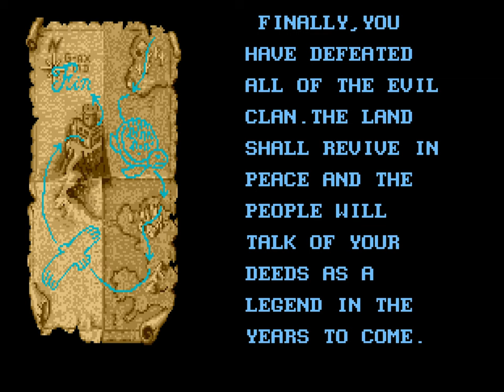Golden Axe (1989) | Longplay - Full Playthrough | PC DOS 4K (4:3 REUPLOAD)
Old Nerd's No Commentary Gameplay - Retro PC Games Walkthrough
Title: Golden Axe
Controls: Keyboard only ⌨
Video Quality: 2880x2160 (4K/60fps | 4:3 aspect ratio)
Character: Ax Battler - Barbarian wielding a two-handed broadsword (looking for revenge for the murder of his mother)

Golden Axe (ゴールデンアックス, Gooruden Akkusu) is a side-scrolling hack-and-slash video game released by Sega for arcades in 1989, running on the Sega System 16-B arcade hardware. Makoto Uchida was the lead designer of the game, and was also responsible for the creation of the previous year's Altered Beast. The game casts players as one of three warriors who must free the fantastical land of Yuria from the tyrannical rule of Death Adder, who wields the titular Golden Axe.

Well received at the time of release, Golden Axe was later converted for play on many different home systems, including Sega's own Mega Drive/Genesis and Master System. The game's success spawned an entire franchise consisting of several sequels and various spin-offs.

Progress is made through the game by fighting through Death Adder's henchmen, including men armed with clubs and maces, skeleton warriors, and knights. Players are able to attack using their weapon, jump and cast spells that hurt all enemies on the screen. The force of this magic depends on the number of "bars" of magic power currently available. The bars are filled by collecting blue "magic potions" attained by kicking little sprites who then drop the potions. These sprites appear during regular levels and during bonus stages in between levels. The male warrior Ax is able to cast earth spells. The dwarf Gilius casts lightning spells and the female warrior Tyris casts fire magic. Each character has a different maximum number of magic bars and varying ranges of attack.

Various steeds known as bizarrians are found in the game. These can be ridden when the enemy rider is knocked off, or if one is found dormant. The least powerful steed is known as the Cockatrice (which also appeared in Altered Beast), which can be used to knock down enemies with a swipe of its tail. The more powerful dragon, which can either shoot fireballs or breathe fire depending on its color scheme, is found later in the game.

If the players take too long to advance, skeleton swordsmen emerge from the ground, like in the film Jason and the Argonauts.

In addition to the main quest, some home versions of the game included "duel mode", a survival mode type game that pitted players against increasingly powerful foes in consecutive rounds of play. This mode also featured a two-player one-on-one option.

ℹ️ TIMELINE ℹ️
00:00 Intro/Menu
00:23 Stage 1
02:00 Stage 2
03:44 Stage 3
05:37 Stage 4
07:20 Stage 5
08:11 Stage 6
09:53 Stage 7
11:33 Stage 8
13:00 Outro
13:28 Scoreboard

Old Nerd Playing Old PC Games / Old Nerd Gaming / Old Games / Old PC Games / Old Nerd Gamer